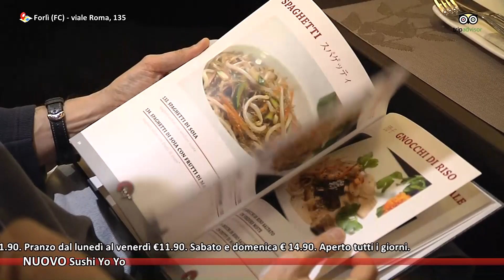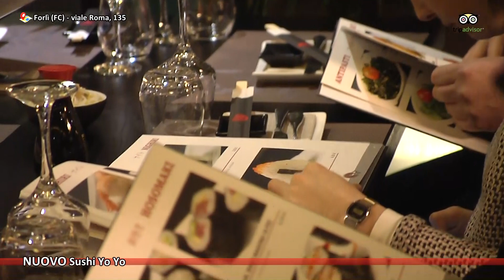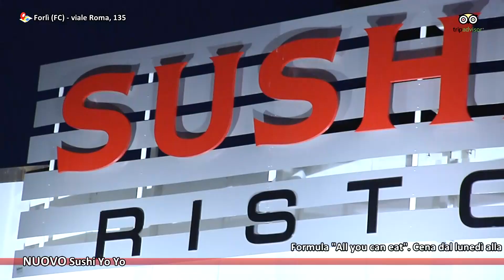Nuovo Sushi Yo Yo - Forlì (FC)